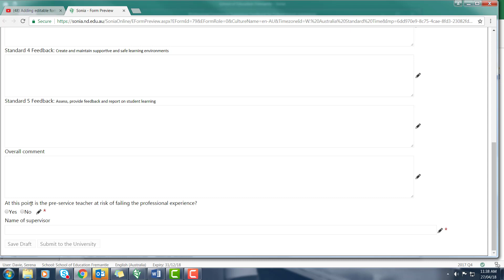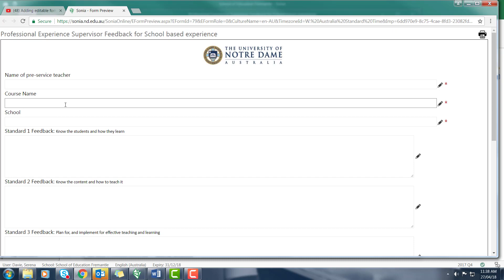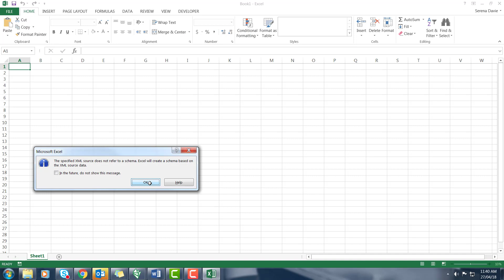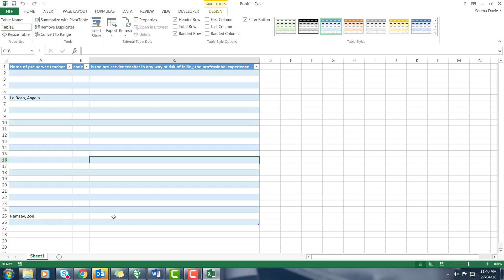Extracting at risk form feedback forms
OPP how to video to export at risk students from feedback forms complerted by supervisors